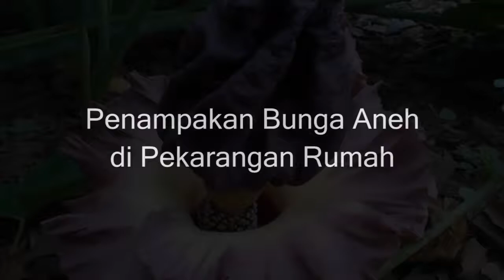Penampakan Bunga Aneh Di Pekarangan Rumah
Bunga ini ditemukan di pekarangan rumah saudara ibu saya alias om saya, tepatnya di Madiun ,Jawa Timur. Kata orang-orang sekitar ini adalah tumbuhan suweg atau bunga bangkai yang langka.